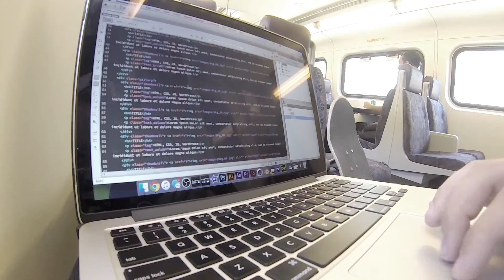Valley Skateboarding And DIY hunting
Another killer Saturday session in LA! warm ups at a near by skatepark and then we hit the street!
---Watch your back... We got pop-its on deck!---